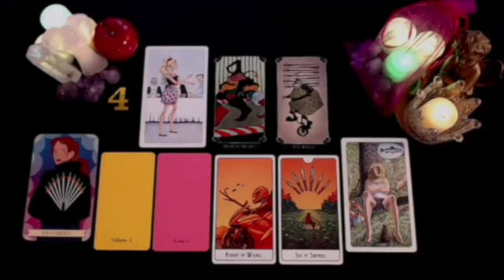LEO 😳HUMILIATED BY THE 3RD PARTY THEY CHOSE OVER YOU THEY GOT SUPER PLAYED 🥺 OCTOBER 2024 TAROT